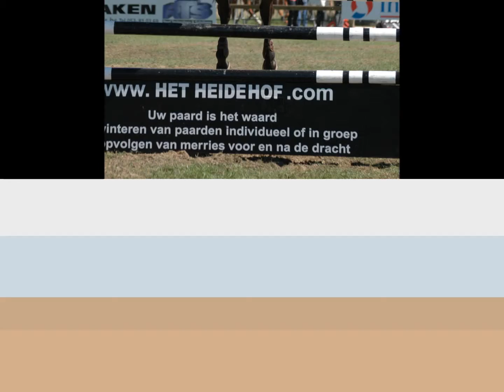film jumping vilvoorde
Foto's die ik gemaakt heb op jumping vilvoorde 20/08/2011